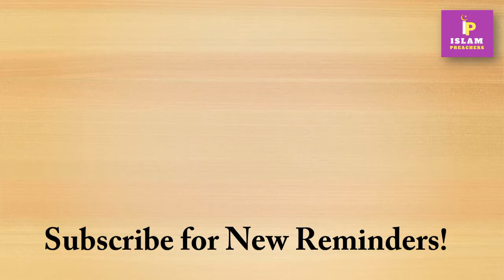How To Find A Good Husband In Islam || Mufti Menk